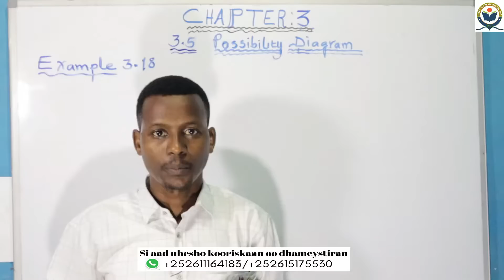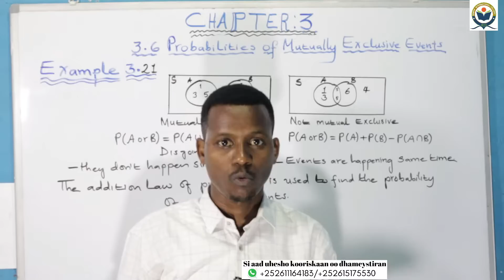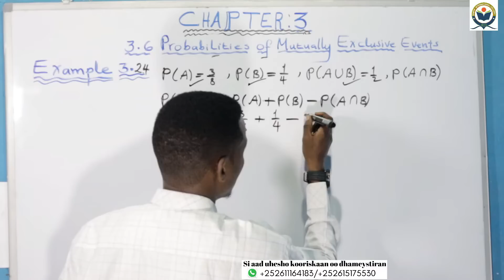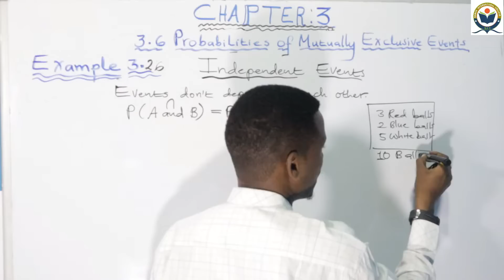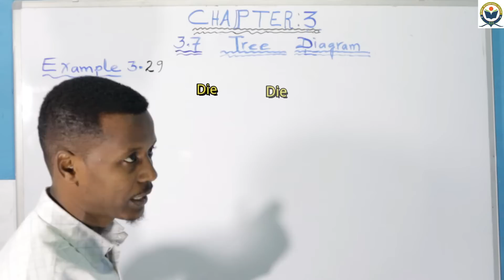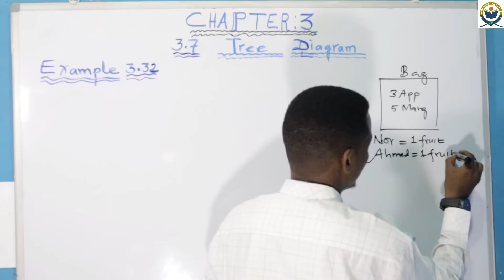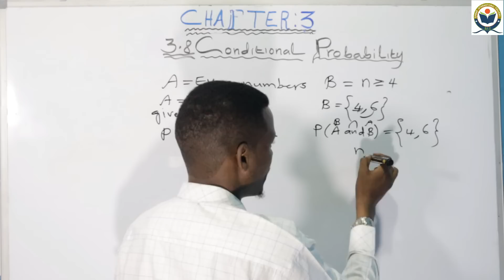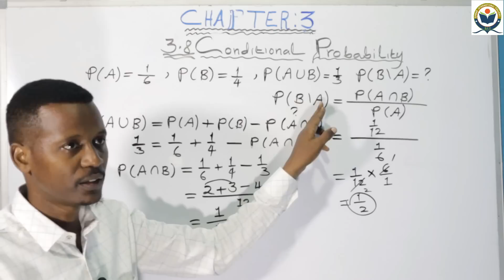Possibility Diagram, Mutual & Non-mutual, Tree Diagram, and Conditional Probability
This video summarizes the following topics: Possibility Diagram, Mutual & Non-mutual, Tree Diagram, and Conditional Probability.